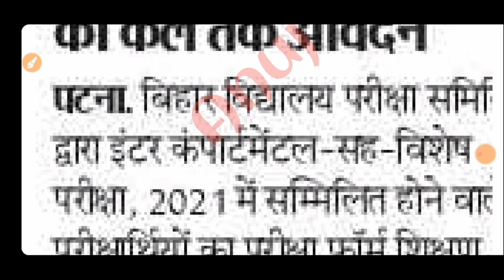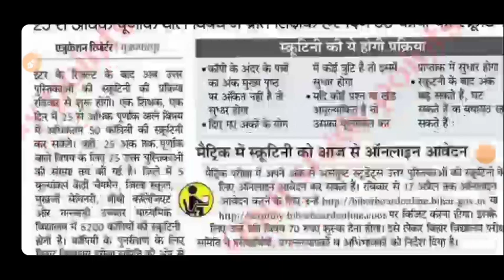सभी छात्र छात्रा देखें - bihar Board 12th re result Declare 2021 - Inter new result declare BSEB2021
Bihar board inter scootny result 2021
Bihar board inter scootny result date
Bihar board matric scrutiny result date
Bihar board inter scrutiny result kab aayega
matric ka scrutiny result kab aaega
inter ka scrutiny result kab aaega intermediate scrutiny result date 2021 Bihar board compartmental exam date
Bihar board matric compartmental exam date 2021
Bihar board inter ka part mental exam date 2021
Bihar board inter ka part mental pariksha kab hoga
Bihar board 2001 ka pratham inter pariksha kab hoga
kab aaega kapat mental result
Bihar board inter ka part mental exam kab hoga
Bihar board inter ka part mental pariksha
intermediate compartmental exam 2021
class 10th ka part mental exam 2021